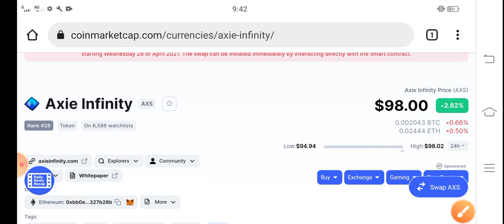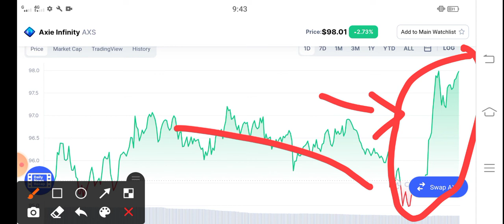AXS its BAD Holders || Axie infinity Price Prediction! Axs latest News Today